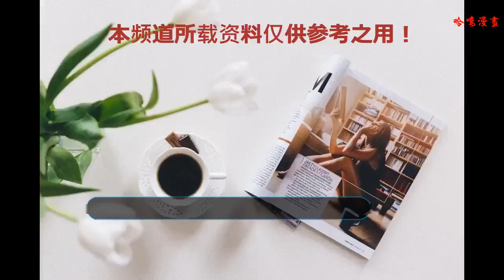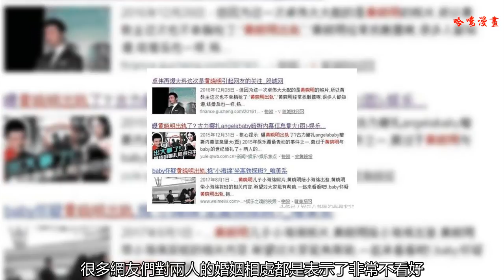“模范夫妻”恩愛成假象，證據被曝光，卓偉：各玩各的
現在娛樂圈當中，可謂是熱鬧非凡，經常會穿出明星們之間的黑料，而這些黑料大多數都是由于明星兩人家庭的原因，不管是出軌還是家庭破裂，都會引起很多網友們的關注，畢竟每一個人都有八卦心理，而在娛樂圈當中，分手，出軌新戀情曝光是大家最喜歡討論的話題，而在這個圈子當中，基本上每隔一段時間就要曝光一次，能夠增加明星們之間的曝光率，也能為他的新劇帶來關注度。
    只要影視界當中有新劇要發布，隨即而來的就是男主角或者是女主角的黑料，這些黑料大多數都是有關他們自身的話題，畢竟這就是他們所謂的明星效應，在這個網絡時代當中，每個人都可以在網上獲取各種明星們之間的信息，對于每個讀者的心里，他們更想知道自己偶像的另一半是誰，或者是他們生活的方式是什么樣子的，近期就一對模范夫妻，他們頻頻被曝光黑料，知道真相的網友們都紛紛表示不可能。
    在娛樂圈這個地方有很多的模范夫妻，他們從一開始公布戀情的時候就深受大家喜愛，手機婚姻的殿堂，也是深受大家的祝福。但沒想到在他們結婚之后的生活卻不像大家想的那么完美，化學之間會存在著很多的問題，但最多了就是感情出現第三者，對于李小璐和賈乃亮而言，倆人既然剛開始宣布戀情的時候，很多網友們都非常的看好，就算結婚之后也是對他們贊賞有加，本以為可以幸幸福福的在一起生活，但沒想到卻出現了李小璐夜宿門的事情。
    隨后，網上又曝光了黃曉明和楊穎的事，黃曉明和楊穎當時結婚的時候也是引起了很多網友們的質疑，畢竟當時黃曉明是有一個初戀女友的，兩人也已經到了談婚論嫁的地步，但沒想到最后的新娘卻變成了楊穎。很多網友們對兩人的婚姻相處都是表示了非常不看好，黃曉明在娛樂圈當中口碑一直也沒有什么負能量，但是在感情方面卻得到了很多網友們的意見，楊穎在剛出道的時候并不是很火，是一名模特，當大家都在質疑兩人感情的時候，他們卻生出了一個寶寶。
    就這樣，一對夫妻卻被卓偉曝光了一方出軌的猛料，這個消息也是一直傳不停，甚至還有網友表示，這是不可能的，當時黃曉明和楊穎那場國際婚禮，是有很多的明星大咖都見證過的，說黃曉明處處約會嫩模的消息，這件事情的真相當事人都沒有做出任何的回應，不知道他們是不想理會還是默認了？對于這件事情你有什么看法？